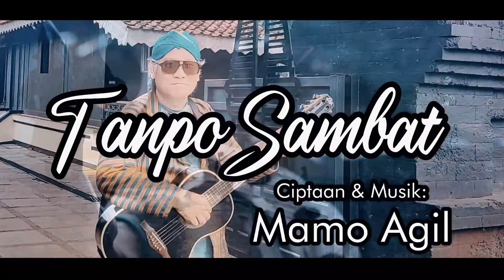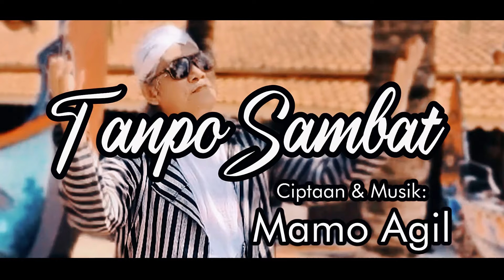Mamo Agil – Tanpo Sambat | Official Music Video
Lagu ini bercerita tentang yang mengajak kita melihat bahwa hidup itu jangan gampang putus asa, selalu semangat bekerja untuk menghidupi keluarga. Sebuah lagu cinta kasih dalam bahasa jawa, dibalut dengan musik khas jawa karya Mamo Agil.

[Lirik]
Urip susah ojo podo mung pasrah
Urip seneng rezeki lagi kenceng
Yen pingin urip penak
Ojo males malesan
Kudu sregep ing ndunyo kanyatan

Saben ndino wajib budal makaryo
Tanpo sambat ojo nganti nelongso
Esuk sore ngelembur
Awak ra diroso
Sing penting anak bojo uripe mulyo

Yo ayo kerjo poro konco
Semangat kerjo
Dadi tanggung jawabe kanggo anak bojone
Ojo nganti susah uripe

Yo ayo ndungoh
Ojo lali marang sing kuoso
Pasrah nanging usaha ndunyo lan akhirat
Kudu imbang nglakonine